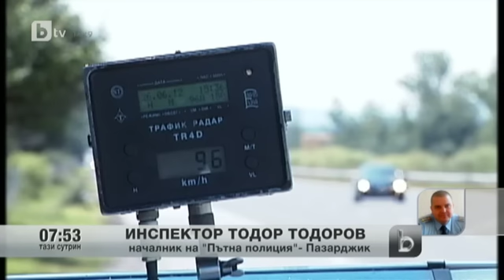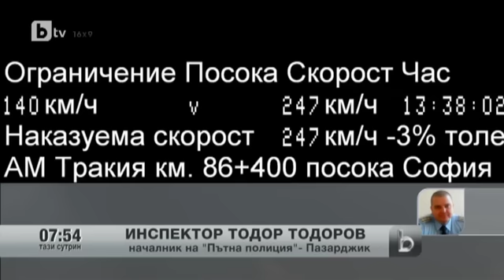Мотористите състезатели - неуловими за пътните камери